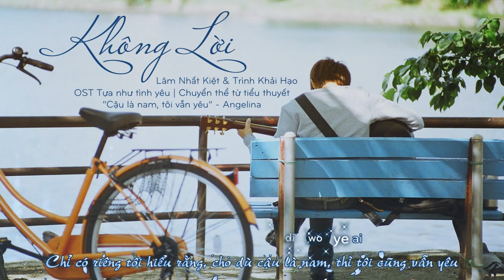[JLie][Vietsub + Kara] Không Lời - Lâm Nhất Kiệt & Trình Khải Hạo (OST Tựa như tình yêu)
║ JLIE VIETSUB‬ KARA║

OST trong phim "Tựa như tình yêu" chuyển thể từ tiểu thuyết "Cậu là nam, tôi vẫn yêu" của Angelina.

Translator & Encoder: Yi JyN
Timer: Vil Lielie